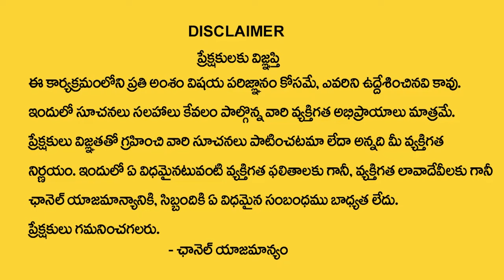7,16,25 Date Of Birth Numbers Numerology By Numerologist Dr KHIRONN NEHURU